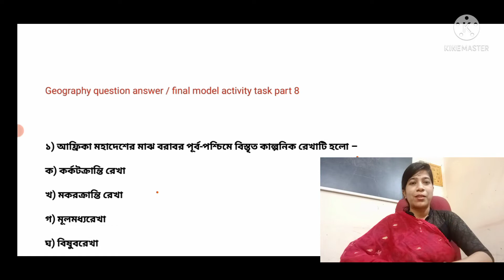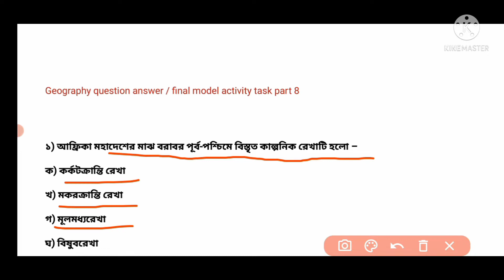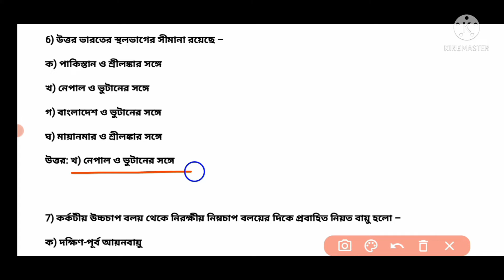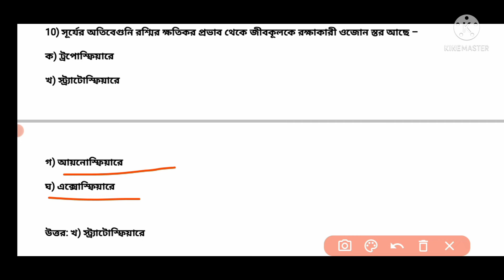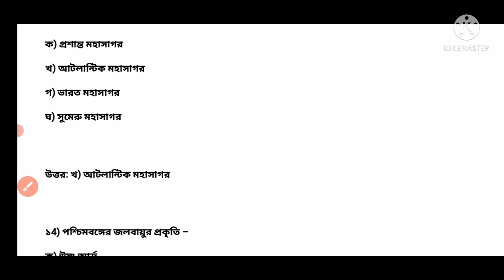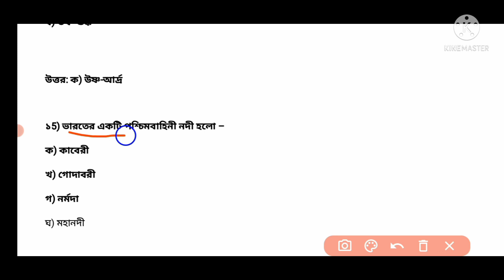geography question answer | ( final) model activity task 2021 | DBS madam classes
final model activity task class 6

final model activity task class 7

final model activity task class class 8